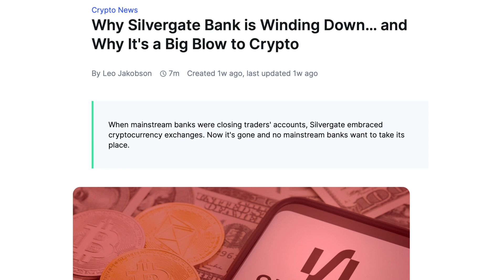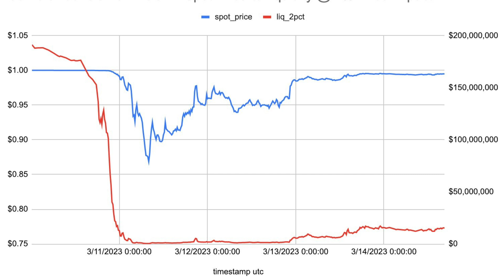Exclusive Interview with Gauntlet: The Untold Story Behind USDC's Depegging and Its Impact on DeFi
Today we are joined with Paul Lei to tell us about their insights with the USDC de-peg situation and how it affected defi protocols.

0:00 Intro
1:50 The USDC de-peg Explained
3:47 Which type of protocols were most impacted?
7:11 How did they manage the risk?
9:15 How will the industry react differently next time?
10:36 Has the full event unfolded?